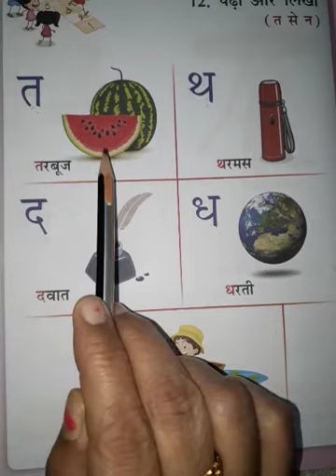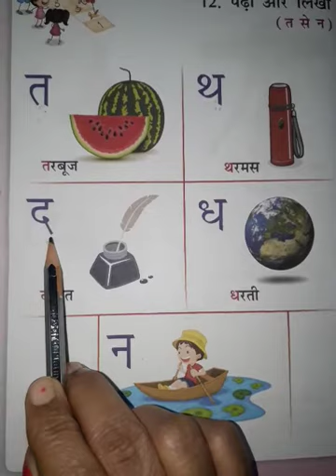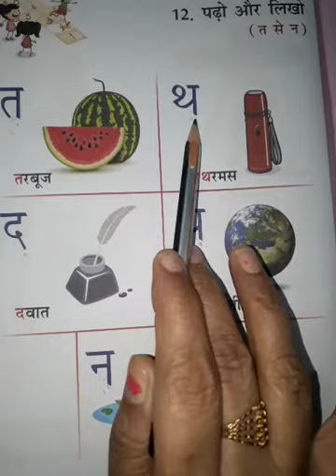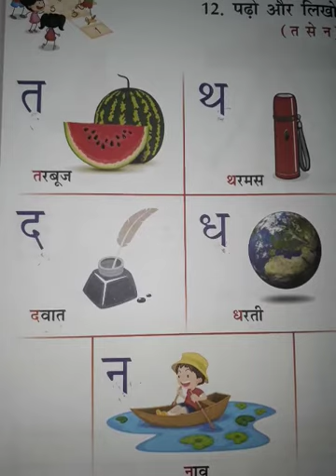त से न तक ।